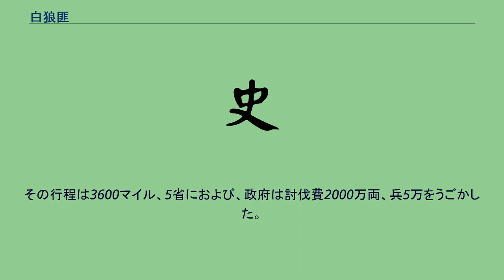白狼匪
白狼匪（はくろうひ）または白狼軍（はくろうぐん）は、中華民国元年から3年にかけて興った匪賊集団である。
名前は首領である白狼（白朗）にちなんだ。
父が匪賊である白狼は、幼時から匪賊となったが、一時2年余、軍隊にいた。
民国革命で中国全土がみだれると、河南で土匪軍を編成し、南陽をやぶった。
民国2年に衆3000をひきいて武勝関にせまり、帰って河南省の各県城を屠り、東行して安徽省に侵入し、土匪を併せて総勢1万。
北京政府は湖北督軍段芝貴を討伐軍総司令とし、安徽の張勲に出動を命じ、官軍5万は、当時15000といわれた匪軍を商城でやぶった。
けれども、匪軍主力は湖北にはいり、河南をへて陝西にはいって西安に殺到した。
沿道の失業者、土匪、第二革命の敗兵などがこれに投じ、総勢3万と号された。
北京政府の袁世凱の野望を打ち砕こうとする南方派もこれに通じ、政治上も重大な形成となり、扶漢排袁の旗幟があがり、各地でもこれに応じた。
北京政府は狼狽し、大軍を動員し、民国3年、ようやくこれを壊滅し、首領である白狼は傷ついて死亡した。
その行程は3600マイル、5省におよび、政府は討伐費2000万両、兵5万をうごかした。